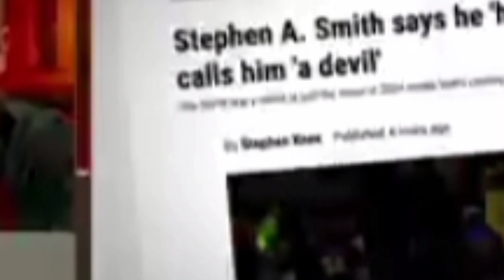Whitlock I can't stand Dat Bitch Ass Ingg Either